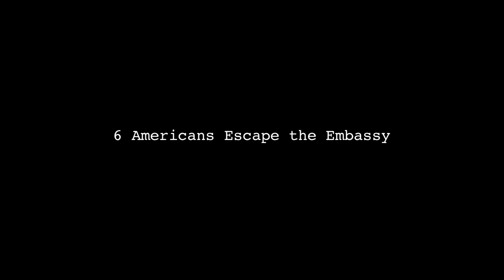Escape From Iran: The Inside Story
A 1981 documentary chronicling how six Americans eluded capture during the 1979 siege on the U.S. Embassy in Iran and found refuge in the homes of Canadian diplomats for three months before escaping the country.